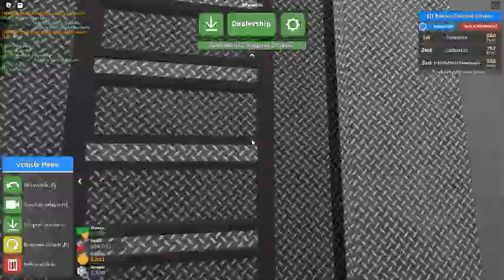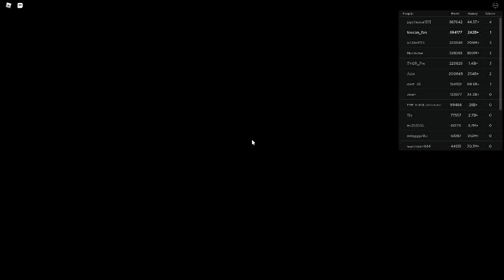Russia Car Crash Compilation 9049